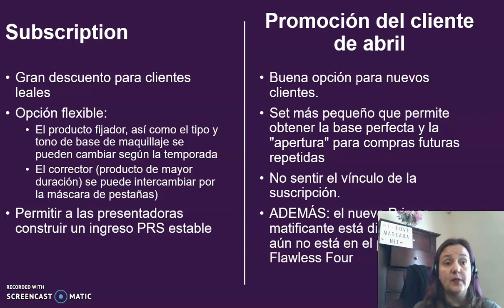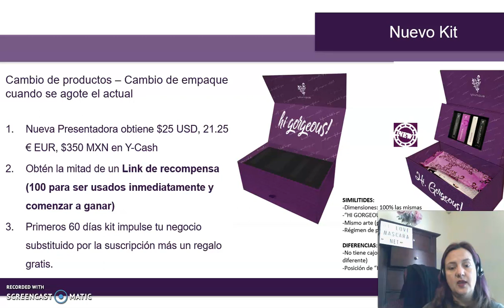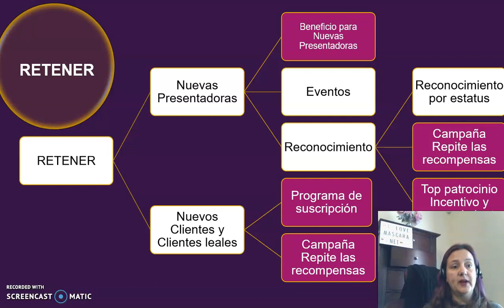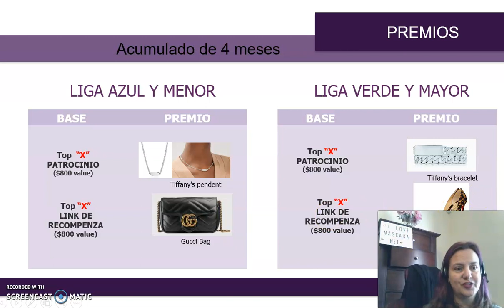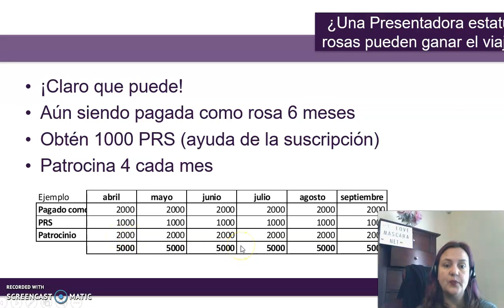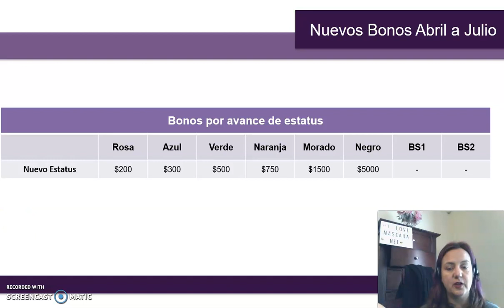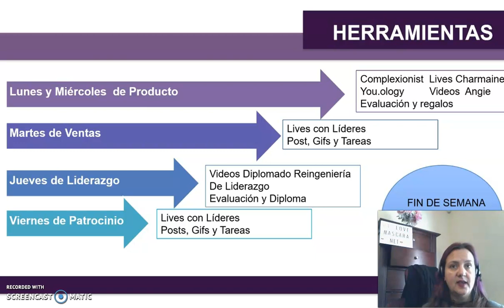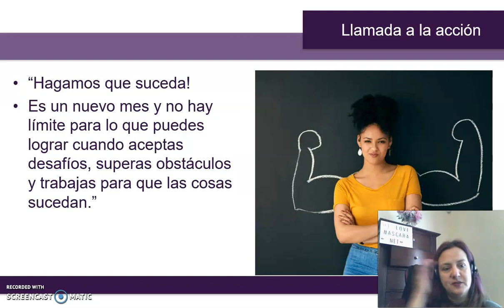Younique promocion especial Abril 2020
Promocion de Younique